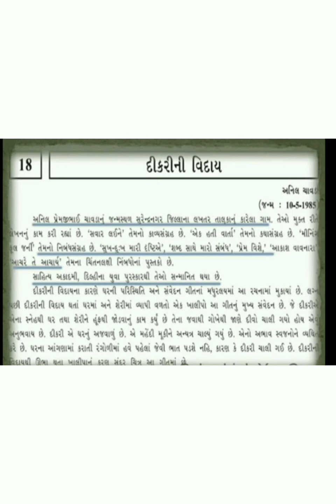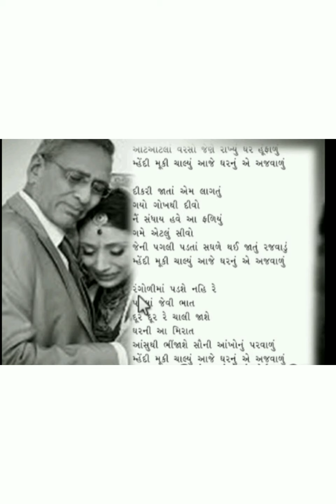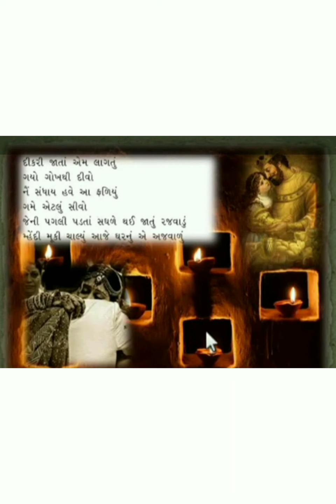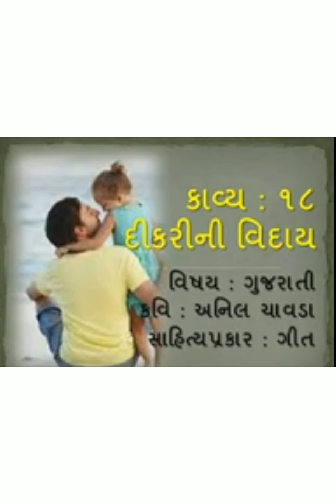Gujarati Stdandard: 9 chapter:18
ARJUN ENGLISH SCOOL